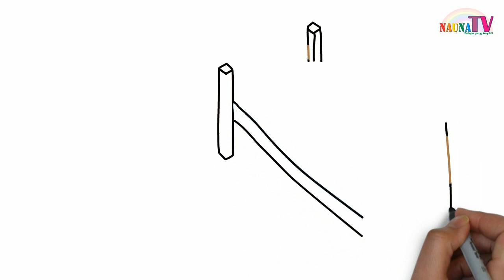Belajar menulis dan menggambar benda benda full seri 1 untuk anak PAUD, TK dan SD